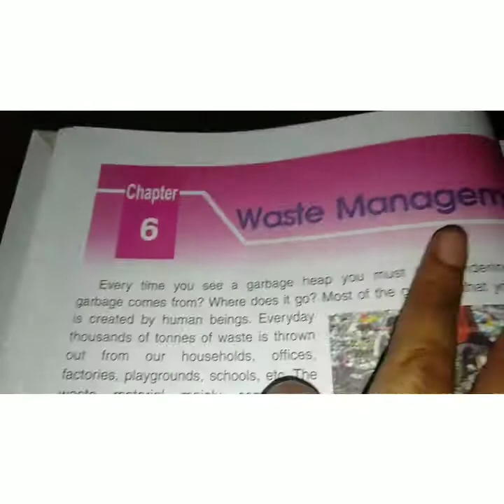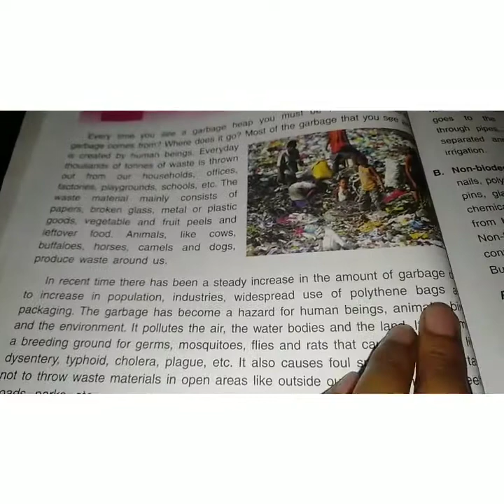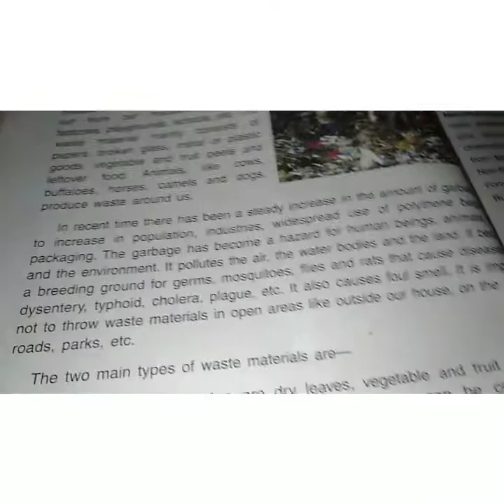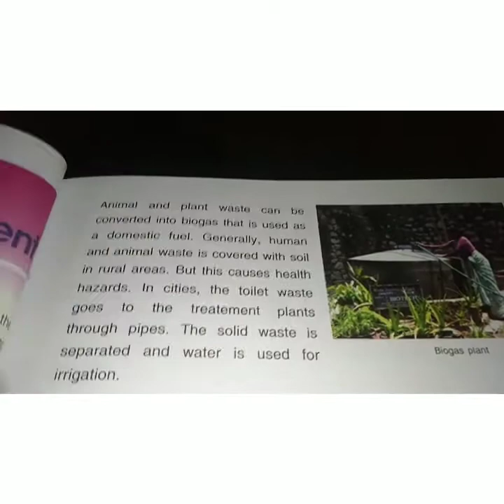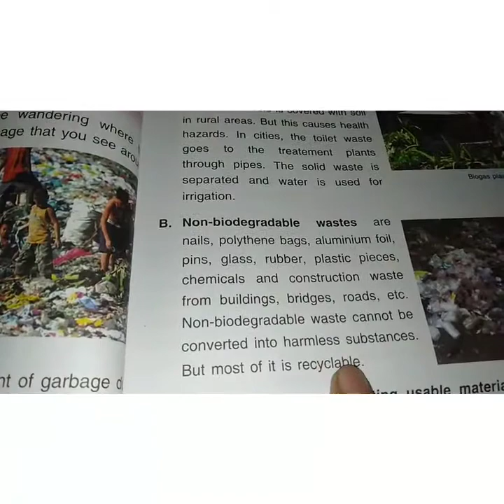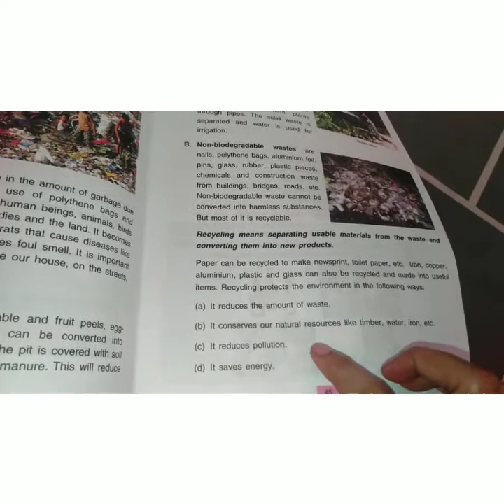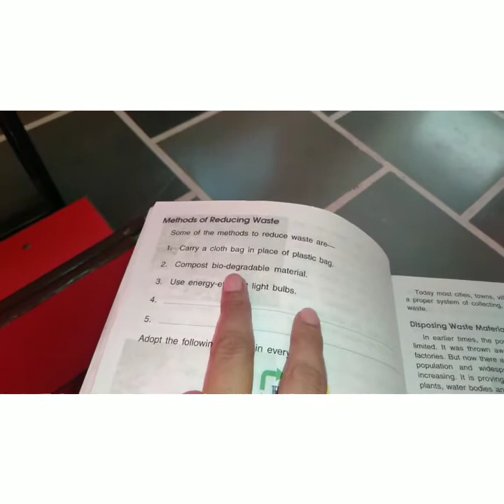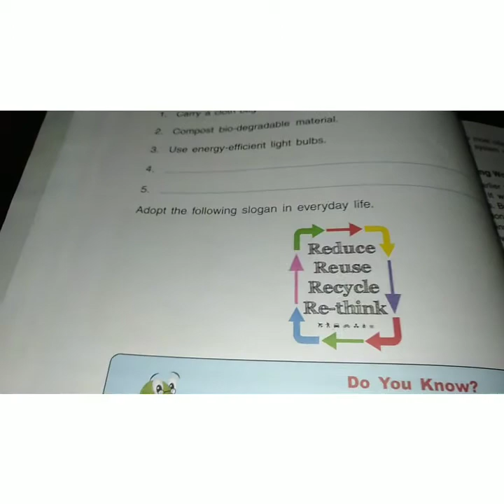Lesson -6 Waste Management Class -IV (Part-1)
D.A.V POLICE PUBLIC SCHOOL,KNL